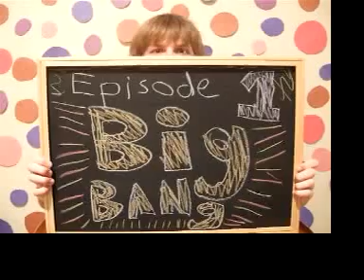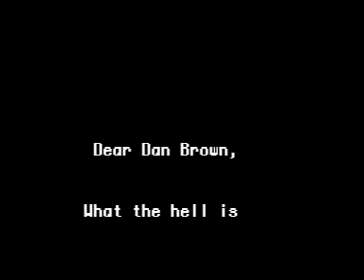Big Bang (DBU Episode One)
In this episode Daniel discusses the origins of the universe, answers viewer's questions about what exactly he's doing, goes on an adventure to get new shirts, and introduces the world to his very first interesting viewer.

All music used in "Dan Brown's Universe" is original (made by Dan).